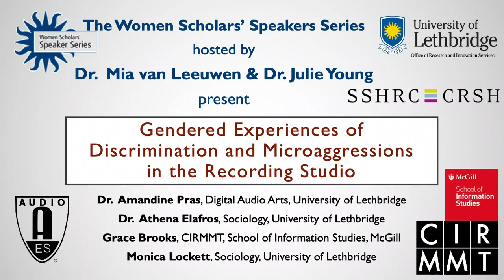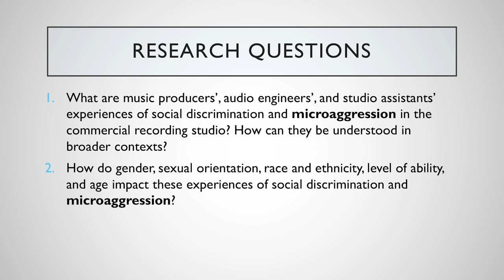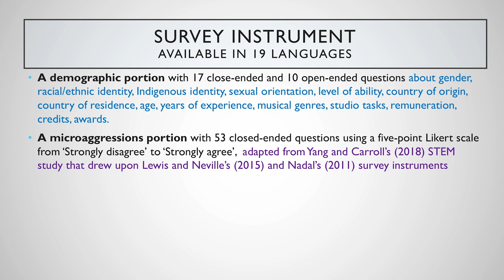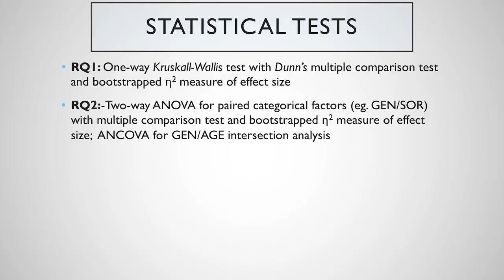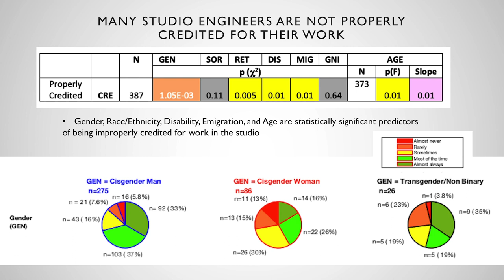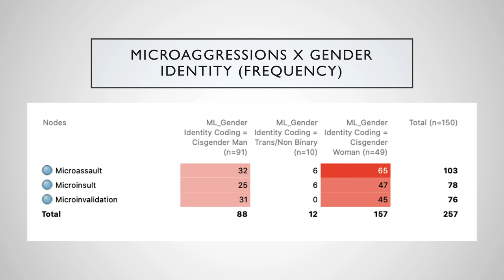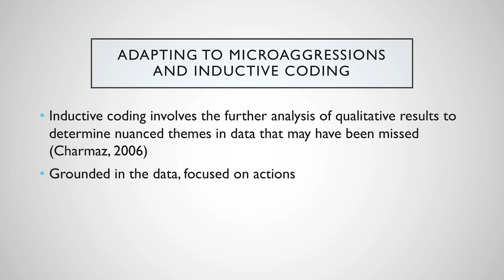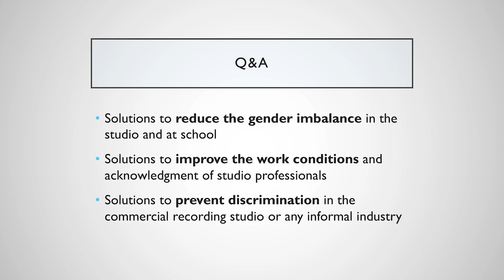Gendered Experiences of Discrimination and Microaggressions in the Recording Studio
Dr. Amandine Pras, Dr. Athena Elafros, Grace Brooks and Monica Lockett present the methods and main findings of an international survey that captured the experiences of discrimination of 387 recording engineers, music producers and studio assistants living in 46 different countries.

This talk was part of the Women Scholar Speakers Series curated by Dr. Mia van Leeuwen and Dr. Julie Young at the University of Lethbridge on October 7, 2020 at 12pm MT:

Download our paper in the Journal of the Audio Engineering Society Volume 69 Issue 4 pp.238-260 titled, Do We Really Want to Keep the Gate Threshold That High?